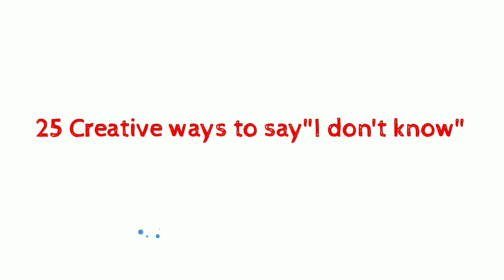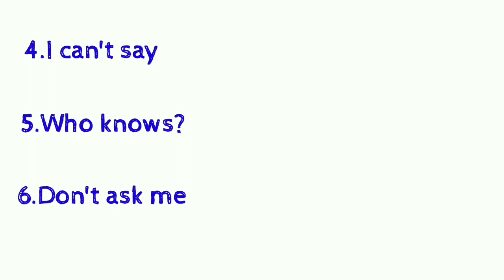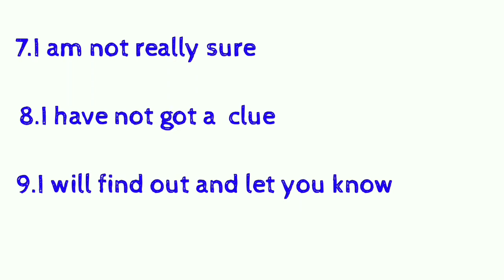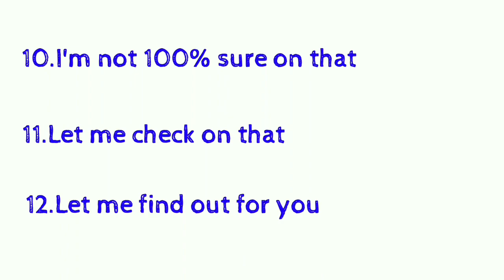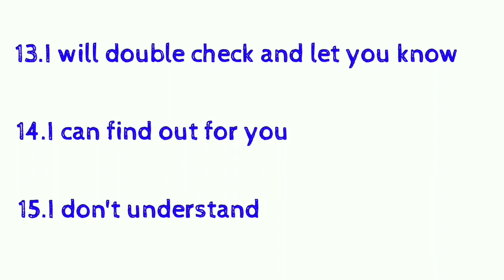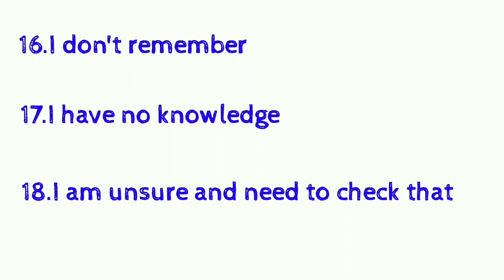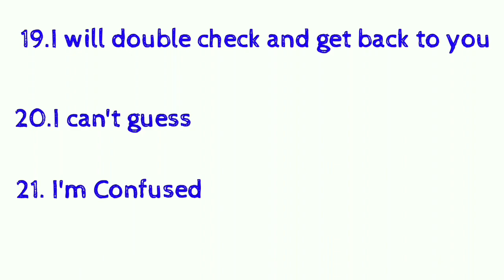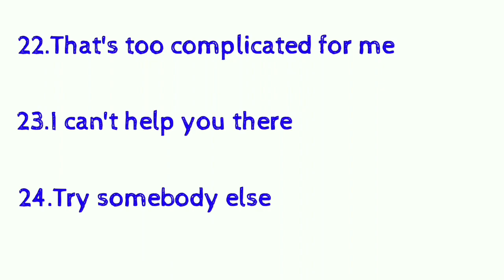25 Different ways to say I don't know|இனிமே I don't know சொல்லாதீங்க|Learn English with Nandini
In this video we are going to see 25 Different ways to say I don't know in English